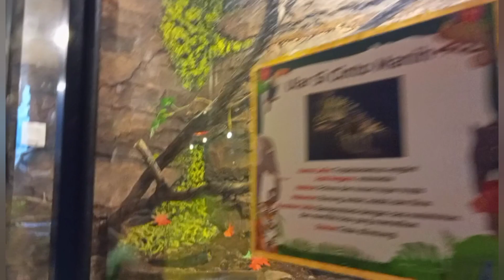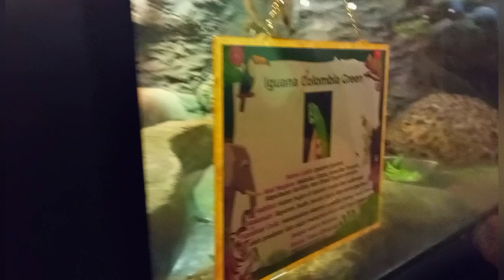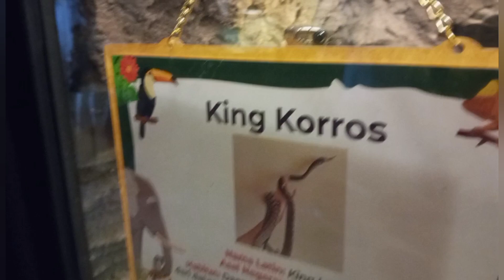Koleksi Hewan Reptil Di Kebun Binatang Kinantan Bukittinggi Sumatra Barat❗❗❗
video ini merupakan video berbagai macam jenis koleksi hewan reptil yang ada di kebun binatang Kinantan Bukittinggi,mulai dari ular,kadal,ataupun tokek